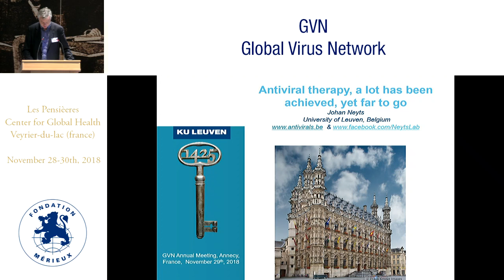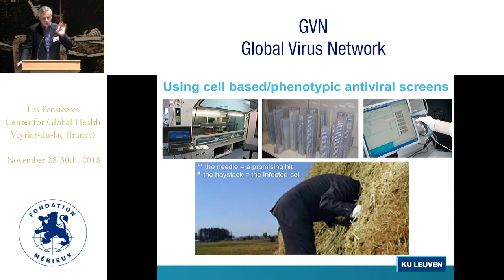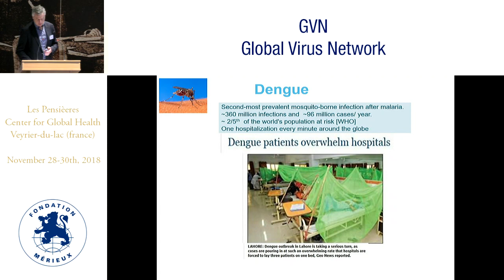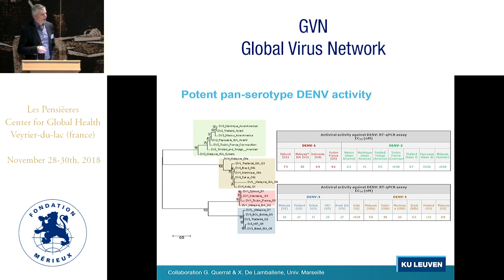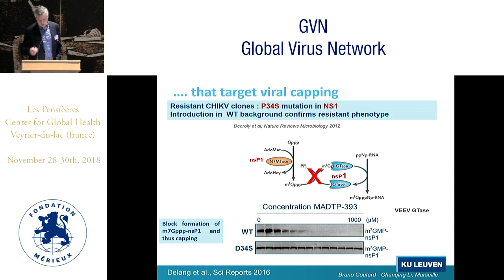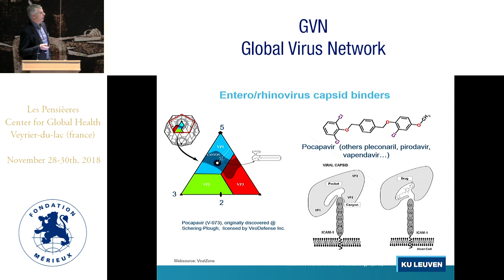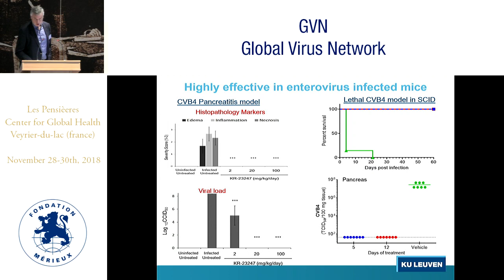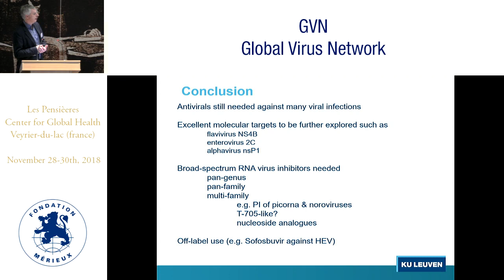Antivirals, a lot has been achieved, yet far to go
Johan Neyts